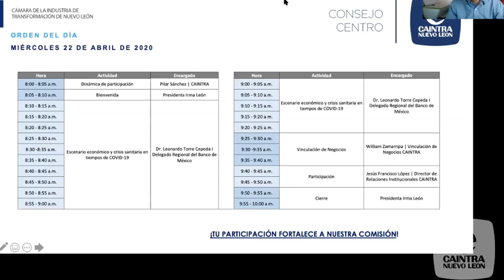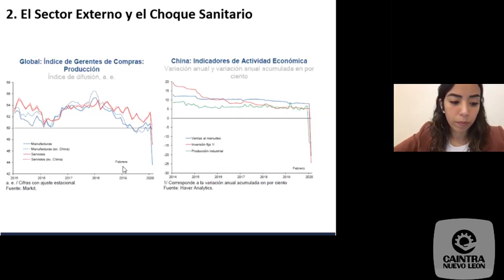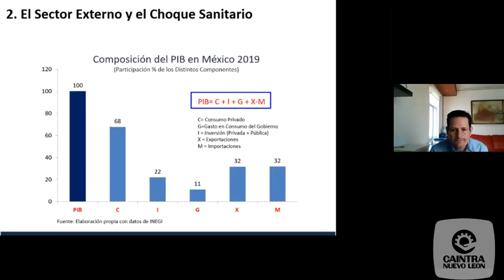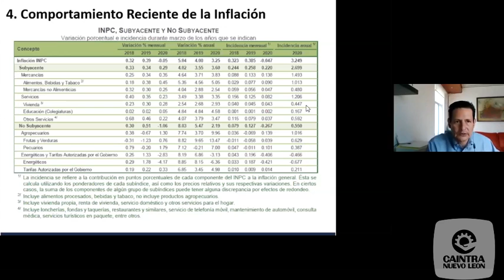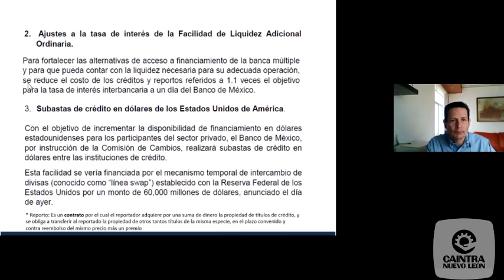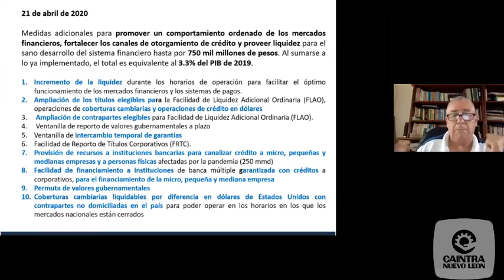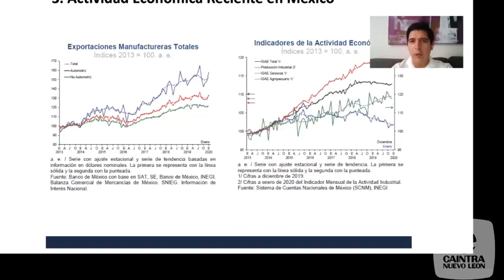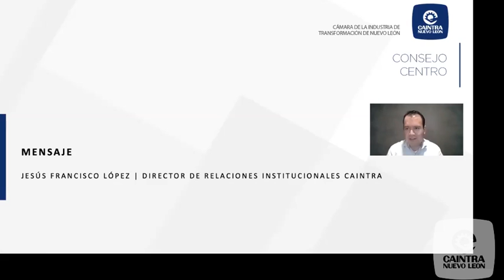Sesión 3 Consejo Centro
Sesión virtual de abril 2020